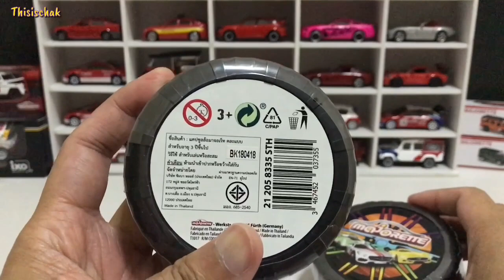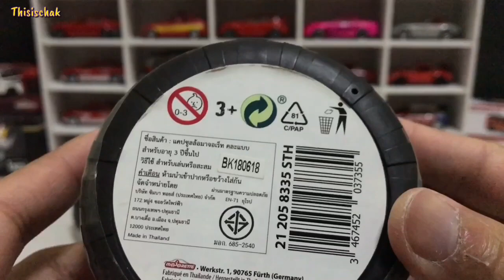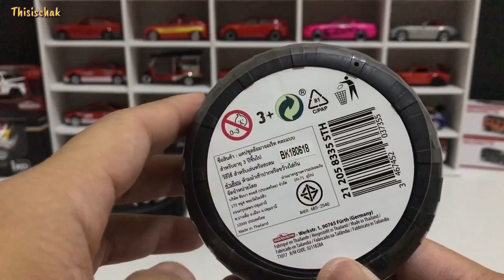แกะล้อรถเหล็กมาจอเร็ต EP.7 ฝุ่นกระจาย l Unbox Majorette Vehicle Surprise wheel Mystery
แกะล้อตลับจากมาจอเร็ตคลิปนี้ เป็นการแกะสุ่มสองล้อที่ถือว่าได้รถที่มีแต่ฝุ่นกระจาย ^_^
จะเป็นรถอะไรและสวยไหม รวมถึงหายากหรือเปล่า ขอเชิญรับชมกันเลยนะครับ

ถ้าคลิปนี้ดีมีประโยชน์ โปรดแชร์ให้ด้วยก็จะดีมากเลย💕
ถ้าหากว่าถูกใจอย่าลืมกดไลค์ให้ด้วยนะครับ อยากให้ปรับปรุงแก้ไข้หรือแนะนำอะไรบอกได้เลยนะครับ🙏

ฝากคลิปรีวิวต่างๆ เพิ่มเติมด้านล่างด้วยนะครับ กดตามลิ้งค์ได้เลย
เก็บตกล้อปี 17 ได้รถทีเด็ดเสียด้วย

แกะล้อตลับครั้งแรกของผม จัดไปสี่ล้อเลย